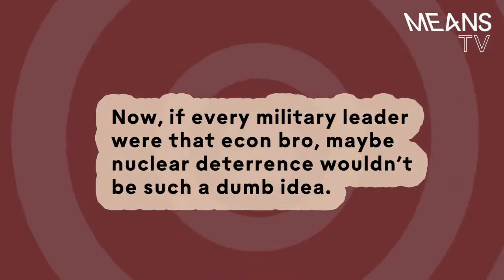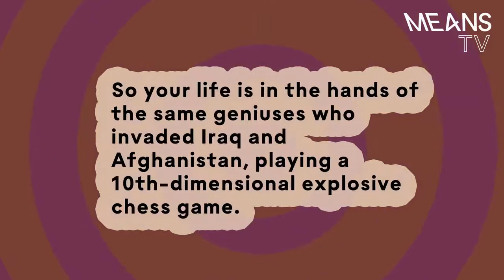Nuclear Deterrence Standoff | Art House Politics | Means TV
Featuring Tom Sexton of The Trillbilly Worker's Party and Brett Payne of Street Fight Radio.

We make entertainment for the 99%

With a library of movies, shows and weekly original shows covering news, sports and gaming.

All available to subscribers for $10/month across desktop, mobile and smart TV devices like Roku, Fire and Apple TV.

No advertisements.

No product placements.

No corporate backers or VC cash ever.

We're entirely funded by people like you.

Together, we're building a long-standing, worker-owned media infrastructure that reflects and empowers the 99%.

Means TV is for all of us.